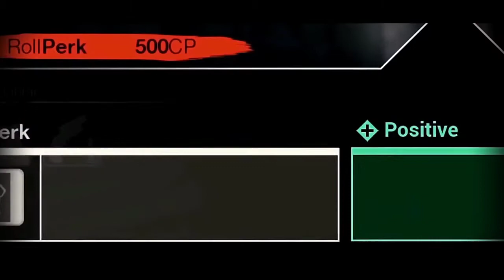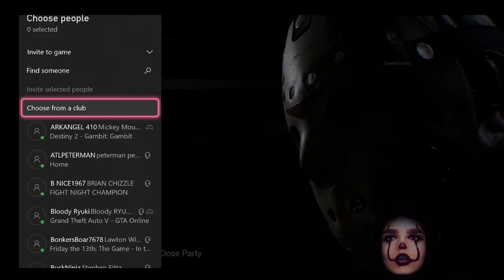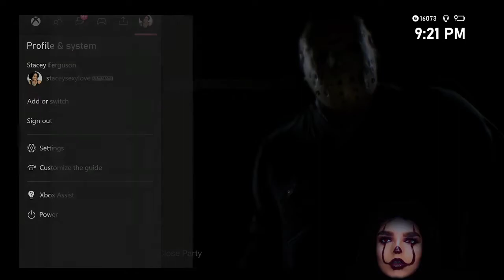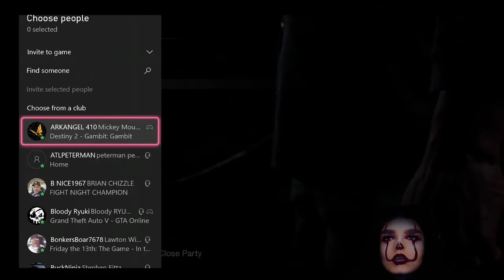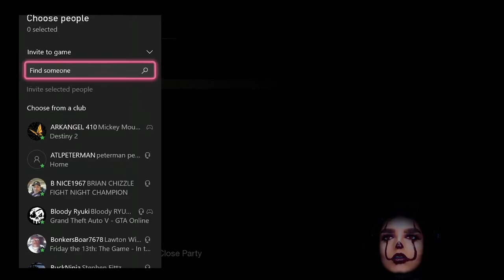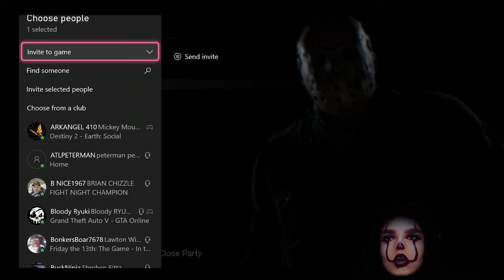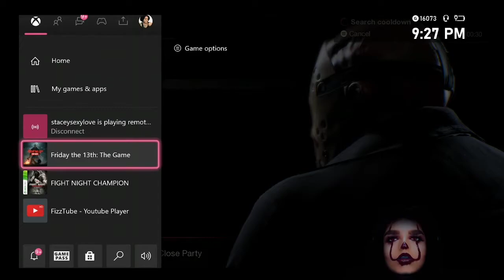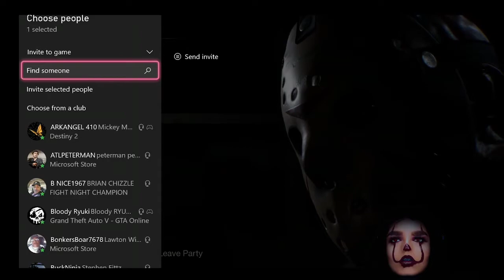FRIDAY THE 13TH GAME: JASON VOORHEES KILLS FOR MOTHER BUT DIES AT THE END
Friday 13th game xbox one
Gamertag staceysexylove